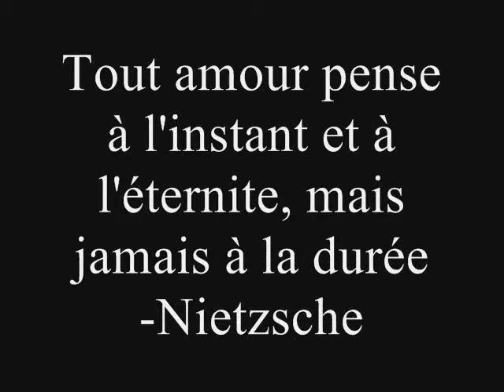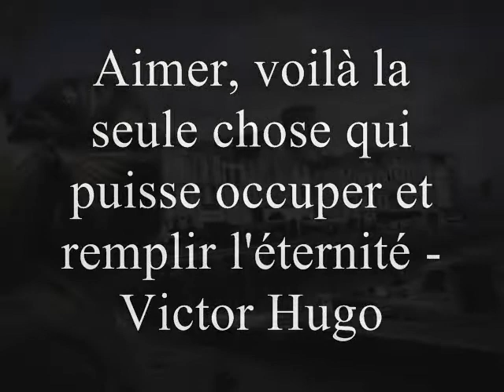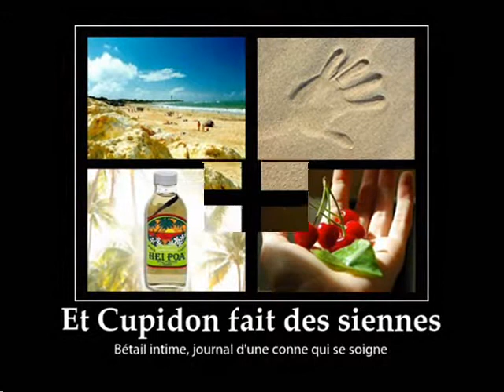Always With Me Always With You 0001 2 0001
Seule, perdue dans l'histoire de Lally, entre dune, sablons, océan et nuages, j'aime ce mélange intime et diffus d'embruns, de sel et de larmes qui permet à l'imaginaire de se lâcher. J'écris shootée  aux bruines de l'océan et aux couleurs du ciel. A tous les ciels, en fait ! Y compris ceux de l'amour et des orages de la vie !
Solène (« Bétail intime, journal d'une conne qui se soigne ») sur « Always with me Always with you » by Jo Satriani